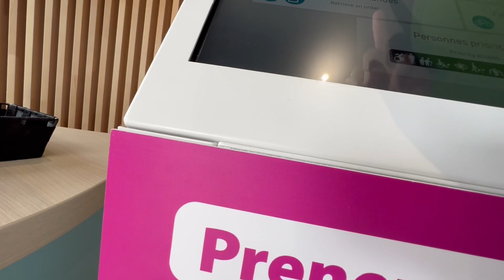Besançon in the morning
I woke up early on this day to go to centre de finance. Then, i decided to walk around the centre ville. The ambiance in the morning in the city centre was nice!